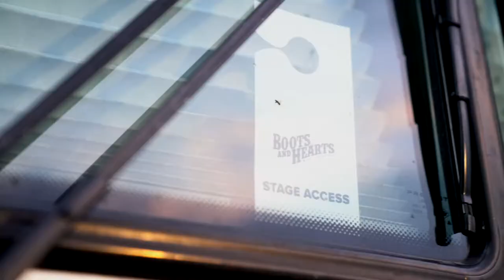BlackJack Billy Boots & Hearts 2018